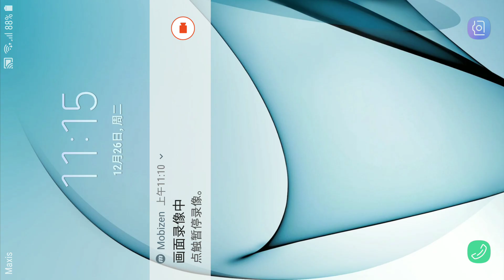Missing Vowel KIDS.